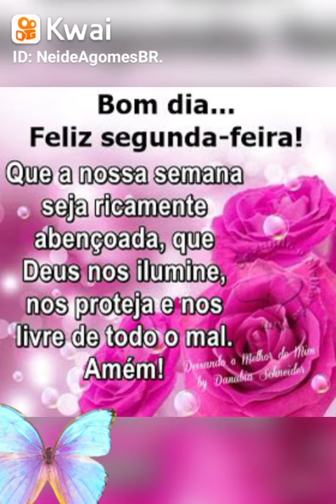mensagem linda de bom dia e feliz segunda feira 💞 (1)